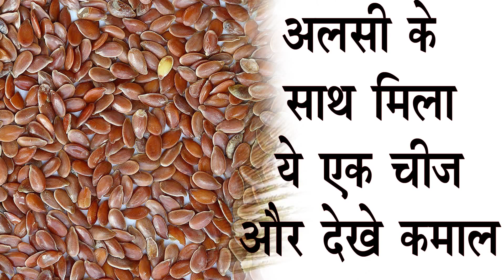ये चीज़ आपको 100 की उम्र में भी जवान बनाये रख सकती है//जाने क्या है ये चमत्कारी चीज़//Amazing ..??